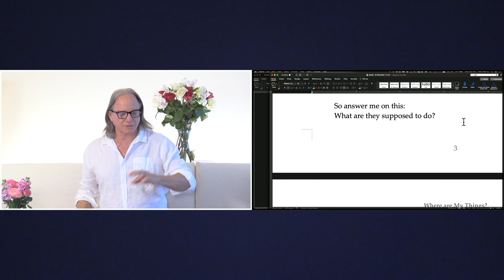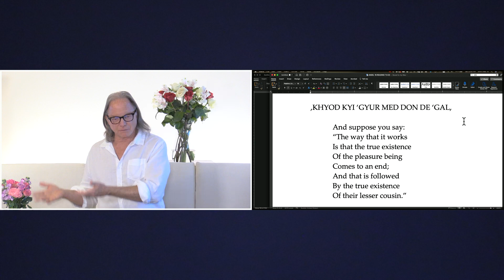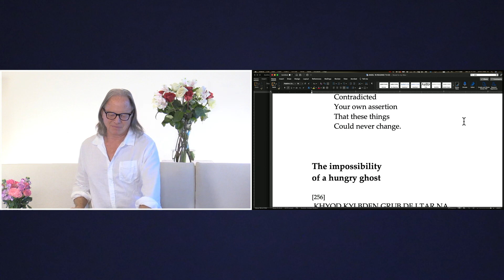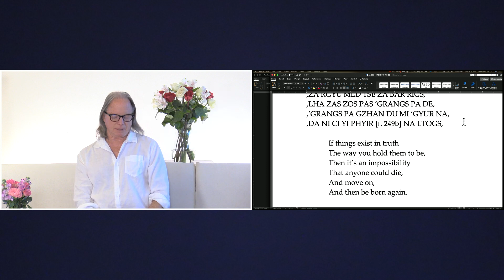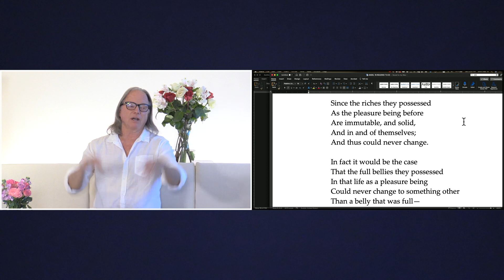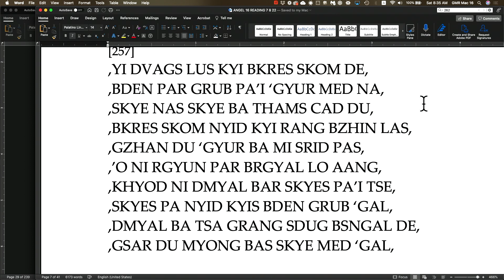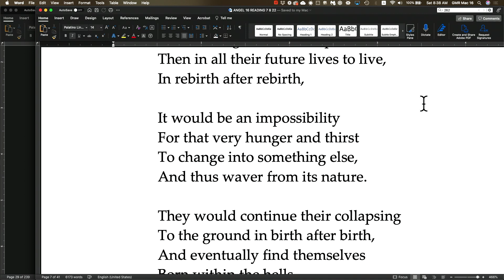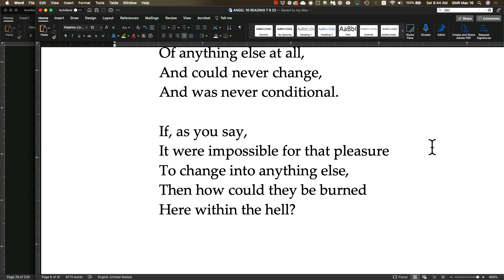Class 2 - The Devil Debates an Angel, Part 16: Bodhisattva Vow Ceremony (2022, Arizona)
for video and audio in English, 简体中文, 繁體中文, Español, Tiếng Việt, Русский, Deutsch, Romanian and Indonesian.

Geshe Michael Roach gave two days of special teachings on meditation and the nature of the mind. These teachings are taken directly from The Angel Debates The Devil, a dialogue between the good and evil that happens in our mind, by Lobsang Chukyi Gyeltsen. The text is at the same time extremely funny and extremely deep, as it reveals the tricky ways that our mind deceives us into believing we are thinking and acting in a way that actually helps us. This teaching will help us to unravel these seductive arguments of the Devil in our own mind to order to be successful in this life, and to learn how to develop the skills necessary to confront any obstacle.

The traditional name of our text is An Argument with the Tendency to Think that Things are Real. It was written by Lobsang Chukyi Gyeltsen, who lived 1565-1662. He was above all an extraordinary practitioner, thinker, and contemplator; a yogi; a poet and writer among the greatest who have ever lived; and an ardent pacifist who once stopped a war single-handedly, by walking out between the opposing armies.

What’s amazing is that—as we listen to the Devil and the Angel debating—we unexpectedly begin to get some new ideas about how the world around us works: why things happen to us the way they do, why we meet the people we do. By the end of the fight, we have a lot of what we need to know to change our own life—to be happier, and make those around us happy.

The genre of the work that we will be learning in this course series is known as Mahamudra, or the Great Seal. This is a practice where we try to come to an understanding of emptiness by observing our own mind in meditation, and grasping how the mind itself—like all other things—is empty of being itself, by itself.